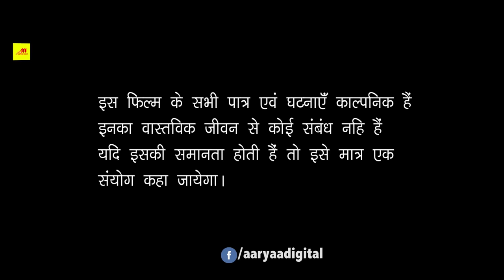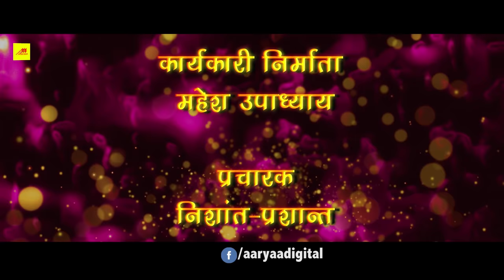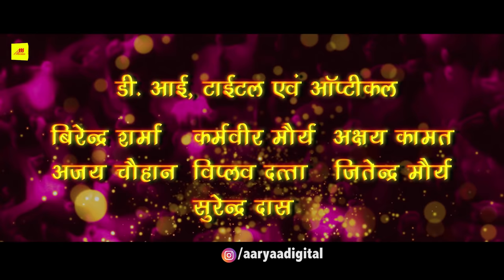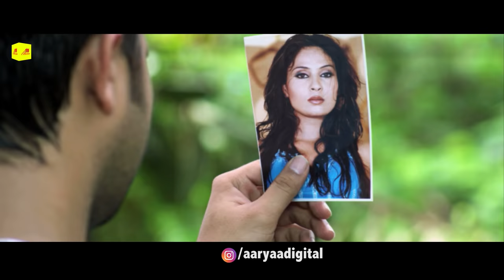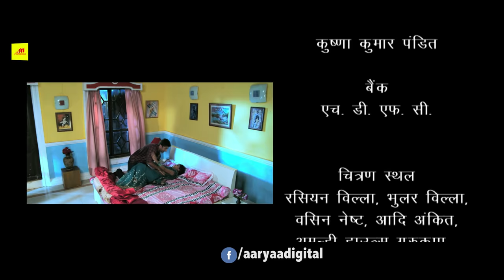Vikram Singh, Monalisa का भोजपुरी मूवी | Mehraru Bina Ratiya Kaise Kati | Bhojpuri Movie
Movie  : Mehraru Bina Ratiya Kaise Kati
StarCast : Vikram Singh, Monalisa, Prakash Awasthi, Komal Dhillon, Alok, Anand Mohan, Heeralal Yadav
Singer: Khushboo Jain
Mohan Rathore
Bharti Jha
Indu Sonali
Aalok Kumar, Nilesh Upadhyay, Sudhir
Smita Adhikari
Anuradha Singh, Nilesh Upadhyay
Rajkumar R. Pandey
Lyrics: S. Kumar
Arbind Tiwari
Director : Aajay S. Jha
Producer : Anju Kumar, Chaitannya Swami
Banner : A. S. Pictures Entertainment
Digital Marketing : Aaryaa Digital